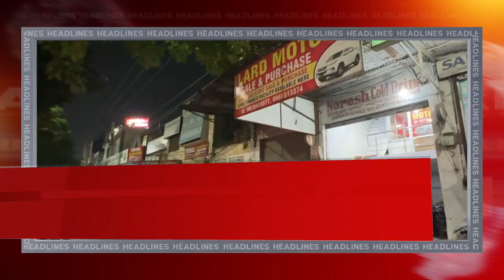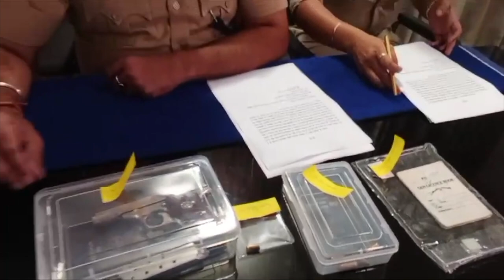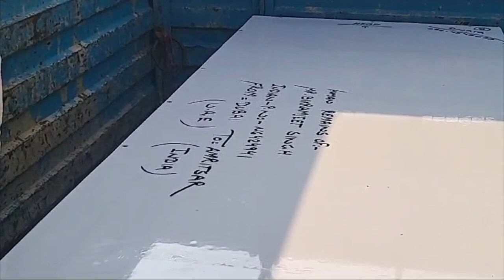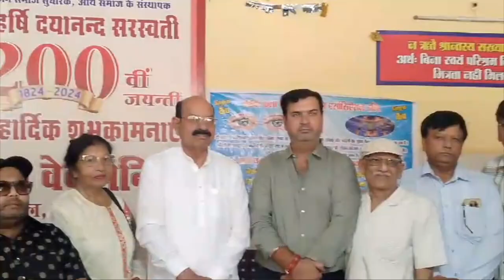Hulchul prime Bulletin | 10 Sep 2024